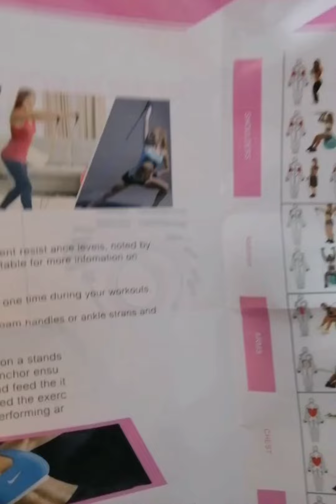Part 2 Unboxing Resistance Bands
Resistance Bands pampalaki ng katawan gamit ng mga tools nito laking tolong ang pag exercise gaya nito

At ito na ang totoo kasi noong part 1 is Mali pinadala sa Shoppee kaya ibinalik namin at ito na totoo na to